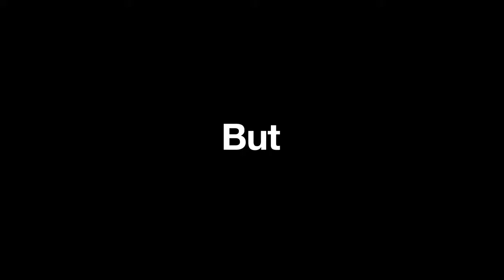Ci study- 𝗞𝗶𝗻𝗴𝘀𝘁𝗼𝗻 𝗨𝗻𝗶𝘃𝗲𝗿𝘀𝗶𝘁𝘆 𝗟𝗼𝗻𝗱𝗼𝗻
🌏𝗞𝗶𝗻𝗴𝘀𝘁𝗼𝗻 𝗨𝗻𝗶𝘃𝗲𝗿𝘀𝗶𝘁𝘆 𝗟𝗼𝗻𝗱𝗼𝗻
 is a public research university located within the Royal Borough of Kingston upon Thames, in South West London, England. Its roots go back to the Kingston Technical Institute, founded in 1899.

🎯𝙉𝙖𝙩𝙞𝙤𝙣𝙖𝙡 𝙧𝙖𝙣𝙠𝙞𝙣𝙜𝙨
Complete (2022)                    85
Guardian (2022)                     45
Times / Sunday Times (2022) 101

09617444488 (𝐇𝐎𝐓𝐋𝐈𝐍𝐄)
 🏣𝐔𝐊 𝐎𝐟𝐟𝐢𝐜𝐞:
89 A HIGH ROAD LONDON N22 6BB, UK